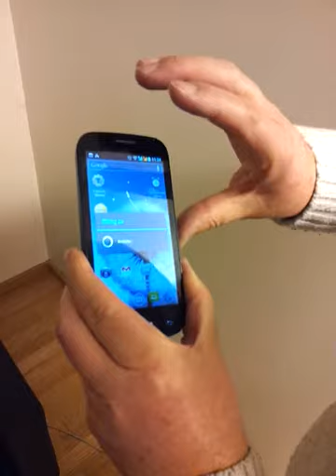Film Samsung S3 China